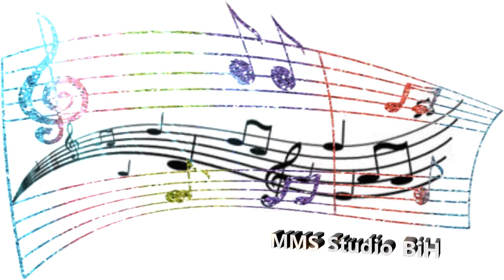Miralem Kasum - 2020 - Austrija nije za Becara [Uzivo]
Miralem Muki Kasum - Austrija nije za Becara, Pjesma za Vernesa Kliko.. No Muki, No Party.. HD Video by Miralem Muki Kasum i Mica Mirnes BiH. Narodna Muzika 2020 MMS Studio BiH

//Upload na druge kanale zabranjen//
Video copyright: Miralem Muki Kasum, Mica Mirnes BiH i Grupa MMK Braca Kasum

Muzički Studio Mića Mirnes BiH Bugojno 2020